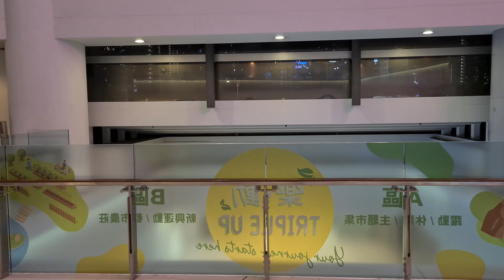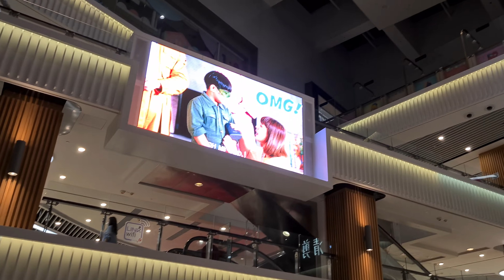樂富廣場1